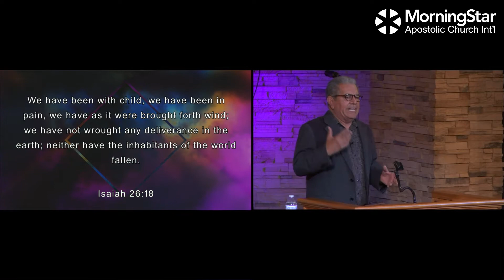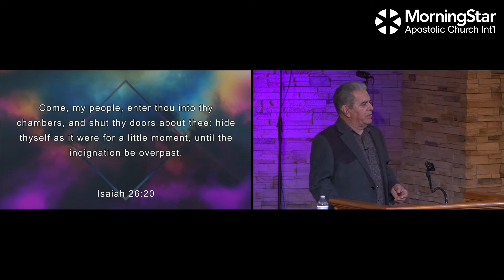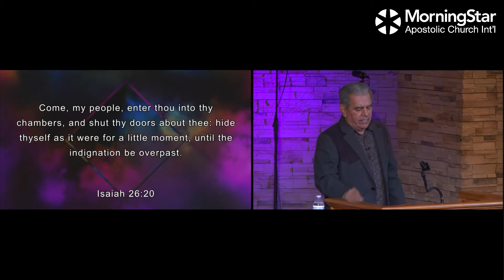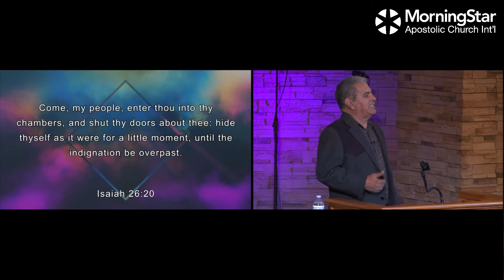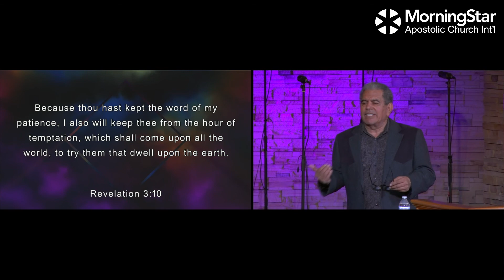Teaching: "The Harvest Season: The Rapture"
Bishop Daniel Lizarraga